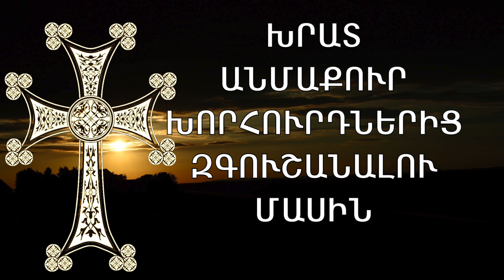Զորացի՛ր և մշտապես մտքերդ աստվածահաճո պահի՛ր, որ դառնաս Սուրբ Հոգու տաճար (Անանիա Նարեկացի)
ԱՆԱՆԻԱ ՎԱՐԴԱՊԵՏ ՆԱՐԵԿԱՑԻ, «Խրատ անմաքուր խորհուրդներից զգուշանալու մասին»

“Be strengthened and always keep your thoughts pleasing to God to become a temple of the Holy Spirit: (Anania of Narek).

“Укрепляйся и всегда храни помыслы свои, угодные Богу, чтобы стать храмом Святого Духа” (Анания Нарекаци).